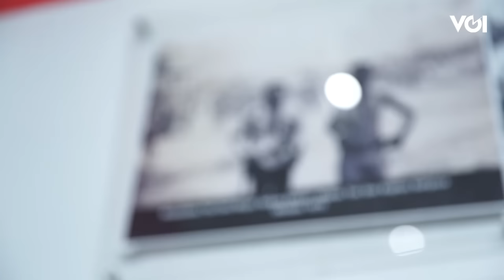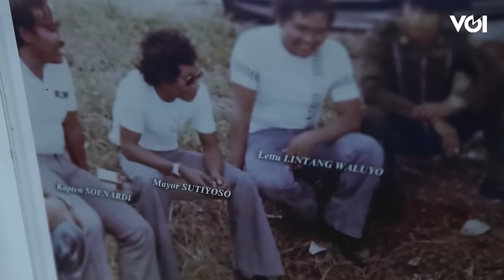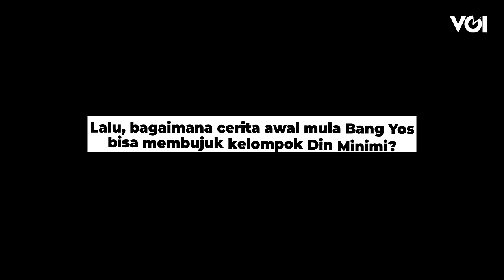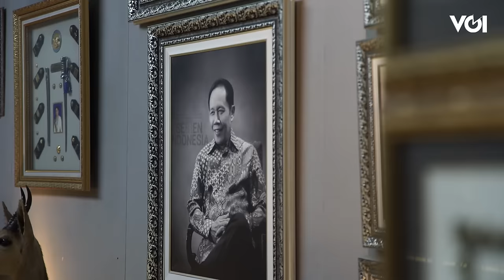Melihat Perjalanan Sutiyoso yang Patut Diteladani Part 3: Di Aceh Tanpa Tempur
Kali ini Sutiyoso atau Bang Yos membawa kita saat melakukan langkah komunikasi persuasif dengan kelompok Din Minimi yang merupakan sempalan Gerakan Aceh Merdeka (GAM). Bagaimana kisah Bang Yos? Simak videonya.